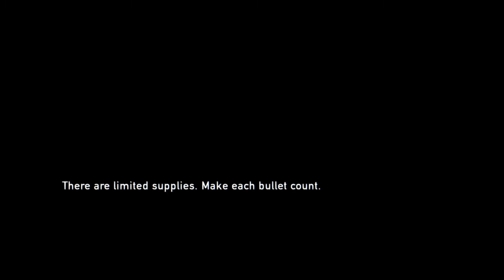The Last of Us™ Remastered Hydroelectric Dam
Hydroelectric Dam @Naughty_Dog